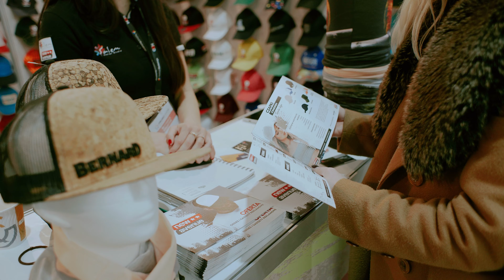NewAvenue | Salem Design Studio - Promo Show 2024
Grupa SALEM - Nasz udział (NewAvenue | Salem Design Studio - w filmowym skrócie -) podczas Międzynarodowych Targów Reklamy i Marketingu "PROMO SWOW" które odbyły się 14-15 lutego 2024 w hali EXPO XXI w Warszawie

odzież i gadżety reklamowe ze znakowaniem

Kreatywna Agencja Reklamowa - Film, Foto, Projektowanie graficzne, Druk